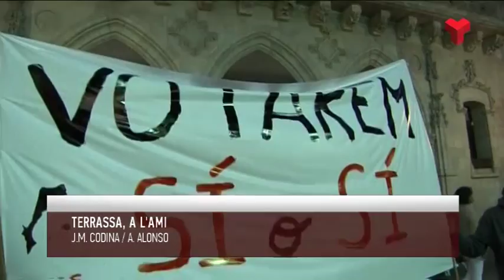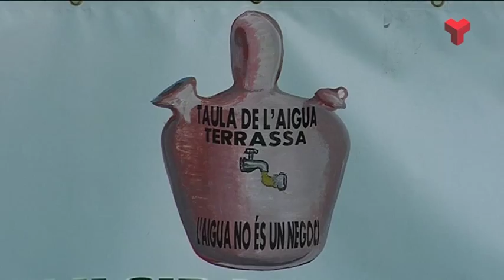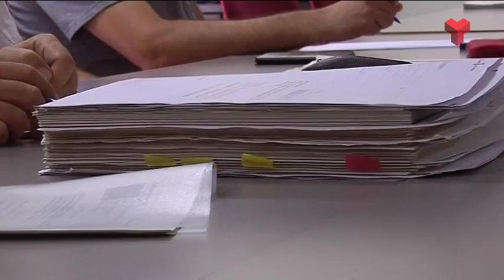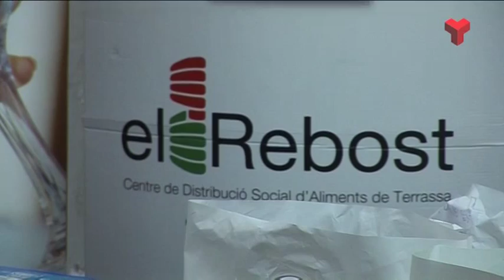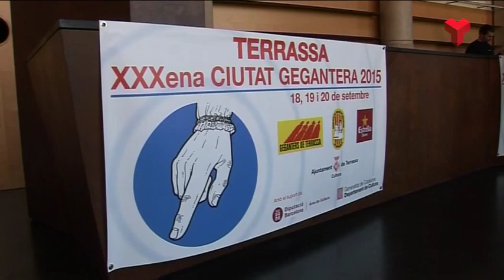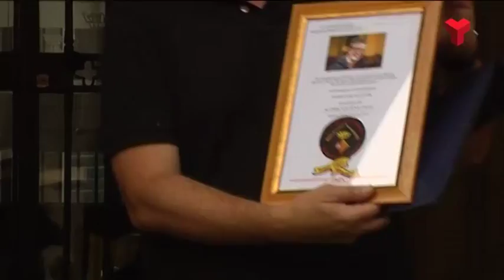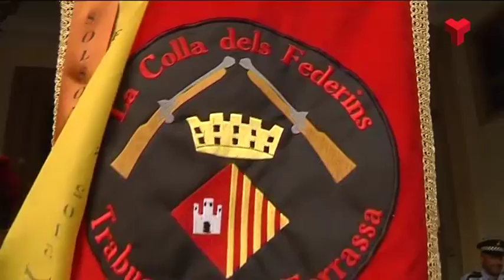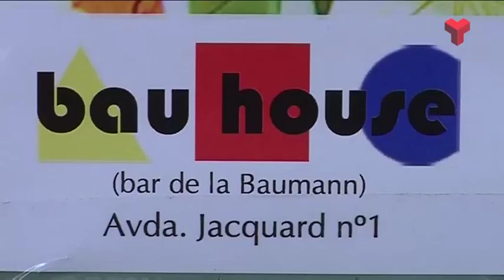Informatiu Vespre dilluns 20-07-2015 de Canal Terrassa